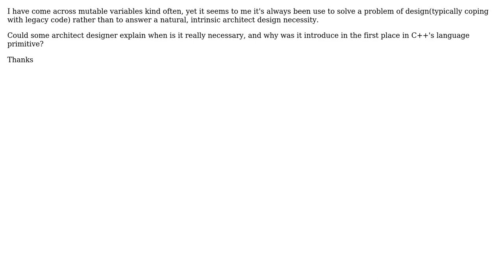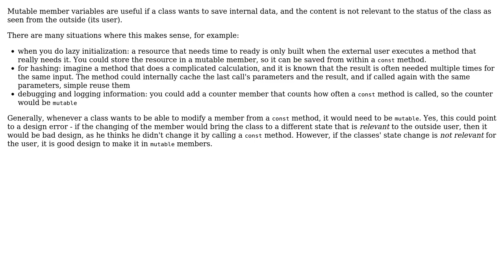Is there a natural architecture design where I should use mutable member variable(c++)?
Software Engineering: Is there a natural architecture design where I should use mutable member variable(c++)?

With thanks & praise to God, and with thanks to the many people who have made this project possible! | Content (except music & images) licensed under CC BY-SA | Music | Images & others | With thanks to user stackoverflower user Jerry Coffin user Aganju and the Stack Exchange Network Trademarks are property of their respective owners. You are responsible for your own actions.